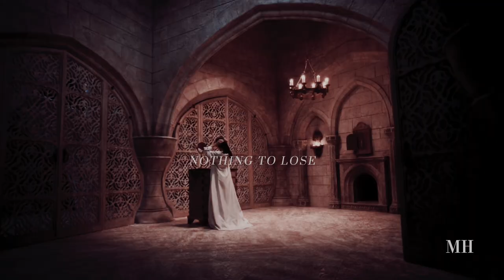Moiraine & Lan | Hummingbird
hd + headphones pls:)

wishing I was an Aes Sedai bc I want what these two have.
*cries

Hope you enjoy the video + thank you for supporting my channel!
Love, Maddy

Colouring:  @maryxstuart
Inspiration: Lauren Michelle (bc her vids are so utterly stunning)